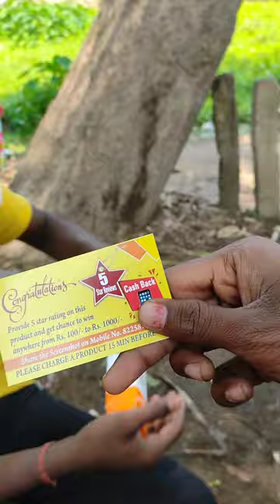vlog pai selfie 🤳 stick asigala